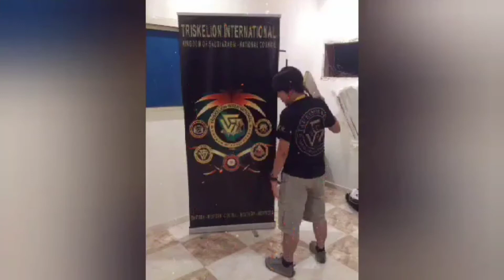Namitas ako ng Kang Kong sa Taniman namin